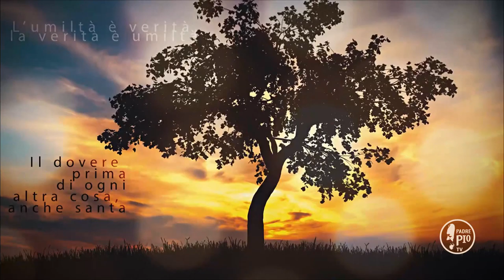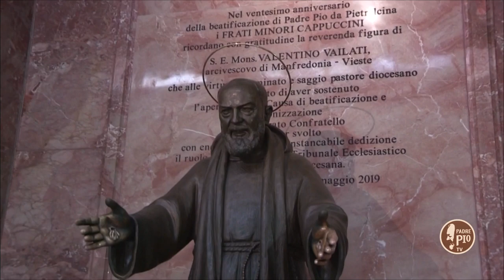Dio vi lascia in quelle tenebre per la sua gloria